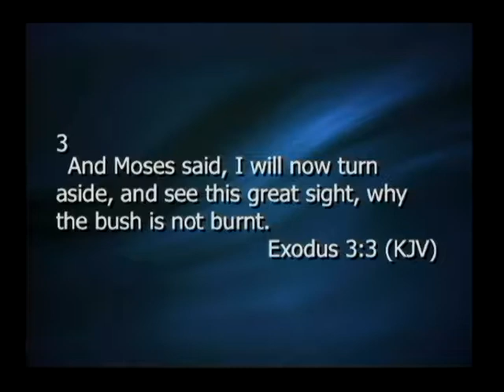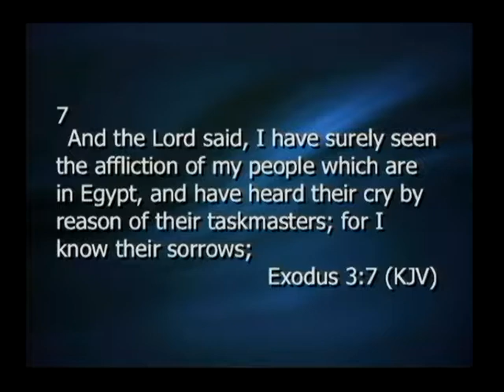Hearing God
Message by Brad Towe April 23, 2017